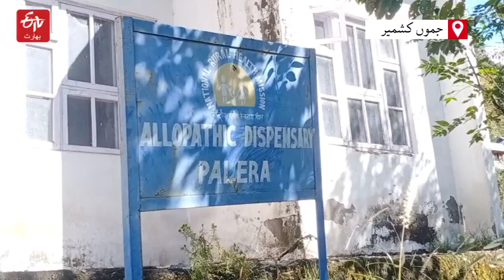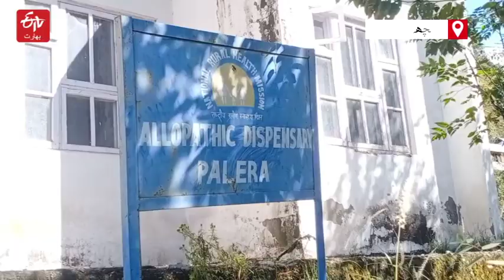Ambulance Carrying Dust: پونچھ، طبی مراکز کی ایمبولنس دھول کیوں چاٹ رہی ہیں؟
ضلع پونچھ کے منڈی علاقے میں وقف کی گئی ایمبولنس کو ڈیزل اور دستاویز کے لیے فنڈس واگزار نہ کیے جانے اور ڈرائیوروں کو تنخواہ نہ دئے جانے کے سبب ایمبولنس ڈرائیوروں نے ایمبولنس سروس بند کر دی ہے۔